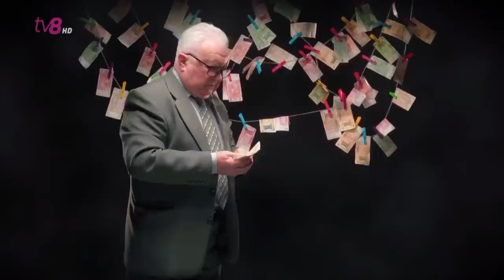Новая неделя с Анатолием Голя: Последнее заседание парламента / Беспредел в Гагаузии / 31.07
Парламент Молдовы 31 июля проводит последнее заседание в рамках весенне-летней сессии.  Депутаты от правящей партии PAS уже приняли закон, который запрещает членам партии “Шор” пять лет баллотироваться в качестве кандидатов на выборах. Парламент также намерен продлить еще на 60 дней режим чрезвычайного положения.
Оппозиция бойкотировала заседание.  Итоги политического сезона обсудим сегодня в эфире «Новой недели с Анатолием Голи». Гости студии - независимый депутат Василий Боля и председатель сообщества WatchDog.MD Валерий Паша.

Во второй части программы поговорим о реформе юстиции, разграничении полномочий между Антикоррупционной прокуратурой и НЦБК, предстоящих выборах в местные органы власти. Обсудим также ситуацию в Гагаузии, Народное собрание которого пока не утвердило предложенный беглым олигархом Иланом Шром состав Исполкома. В студии – председатель Партии Перемен Штефан Глигор, по видеосвязи из Комрата – директор Ассоциации  Piligrim-Demo Михаил Сиркели.